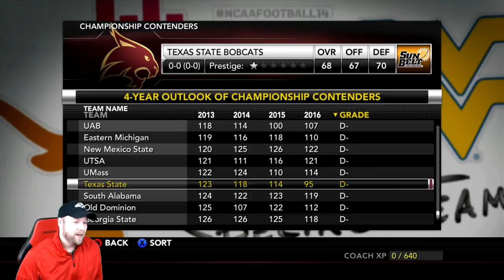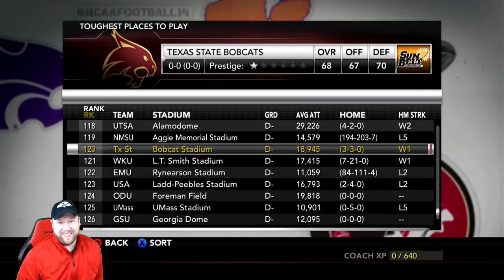NCAA 14 Football Texas State Dynasty I In the Beginning | Ep 1 (S1)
NCAA 14 Football Texas State Dynasty

--Links--

--Steven Thomas--